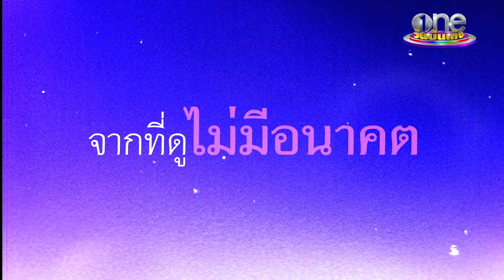“แจง” ผู้พลิกชีวิต “แจ๊ส” |แฉฮอต|วันบันเทิง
หน้าบ้านจะดี หลังบ้านต้องเริ่ด แจงปุณณาสา” เมียผู้พลิกชีวิต ผู้อยู่เบื้องหลังความสำเร็จ “แจ๊ส ชวนชื่น”
ขอบคุณภาพจากรายการ